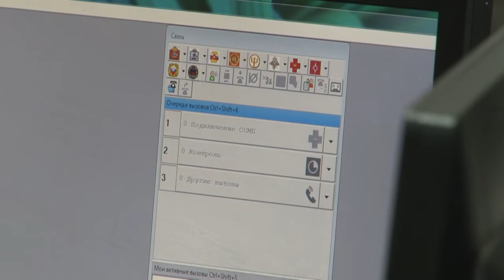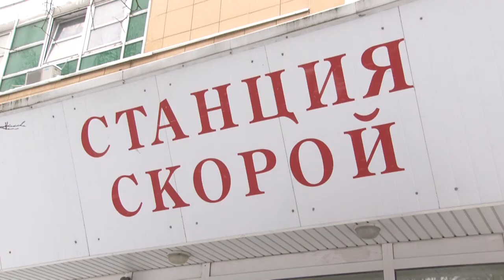В усиленном режиме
Нагрузка на сотрудников скорой помощи заметно возросла. За сутки диспетчеры принимают более пятисот вызовов, а бригады перешли на режим работы – сутки через сутки. Глава Одинцовского округа Андрей Иванов приехал на подстанцию в Одинцово, чтобы поблагодарить медиков за их труд.